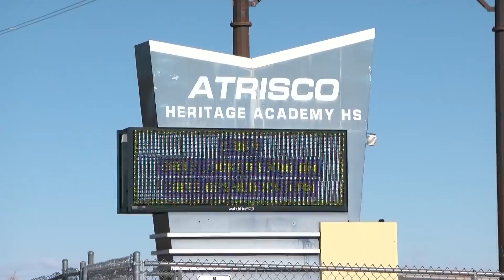Locals push to stop gun violence after deadly high school shooting in Albuquerque